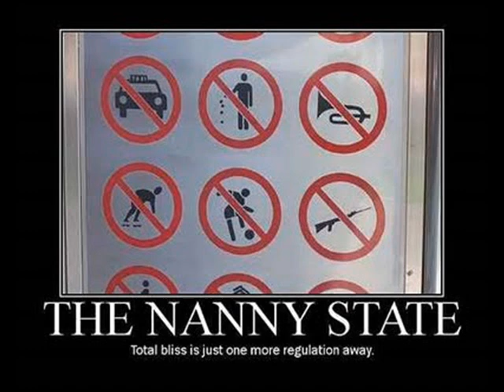nightmare response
Wherein Hawkeye holds the prosecutor's face to the leaden mirror.

And by the way, it's Lord T Hawkeye, T as in an initial.  Not Lord The Hawkeye.